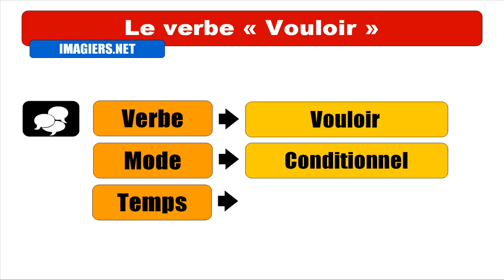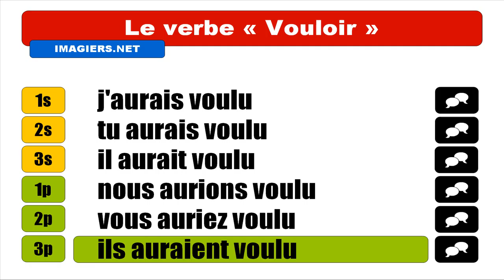APRENDER FRANCÊS = Vouloir = Conditionnel Passé